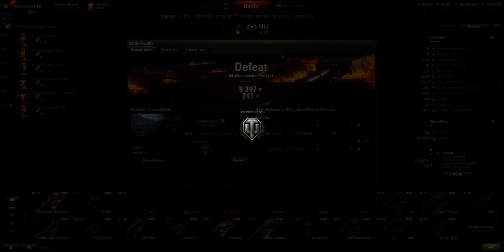World of Tanks Test 1.0 - NEW map - Westfield